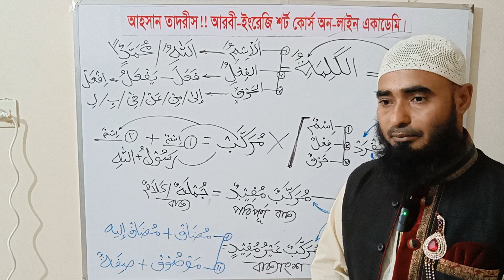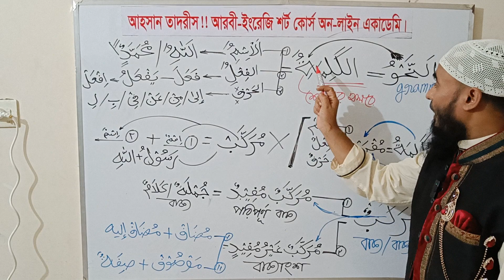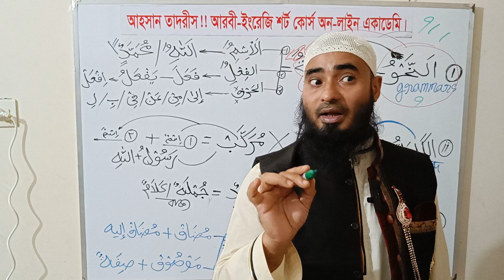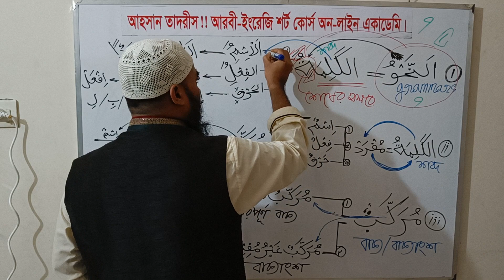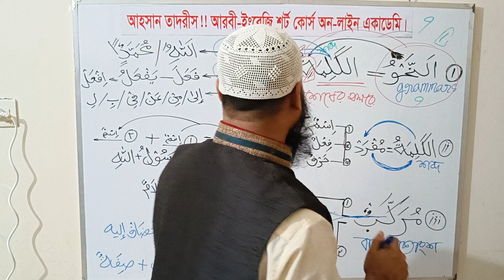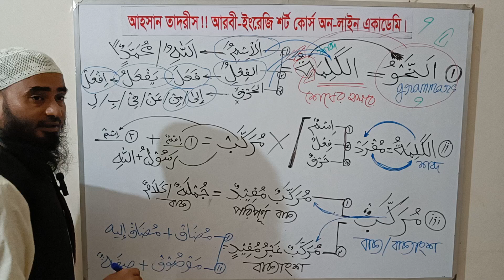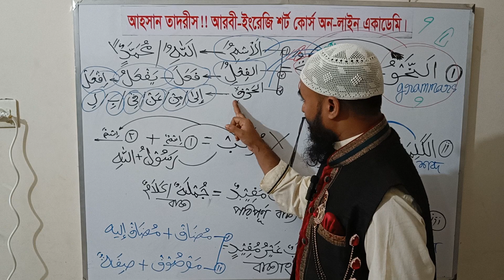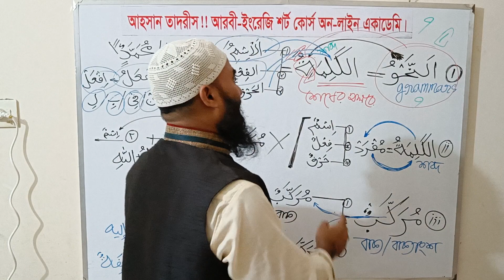নাহুমীর পর্ব 5 কালিমা কত প্রকার ও কি কি!? গবেষণামূলক ক্লাস